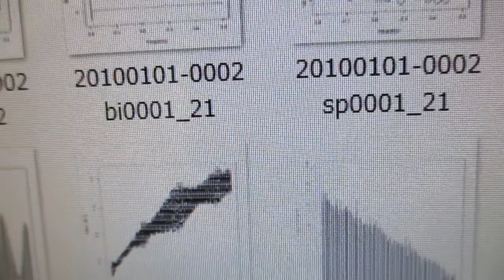メガヘルツの超音波発振制御プローブを利用した実験動画 ultrasonic-labo